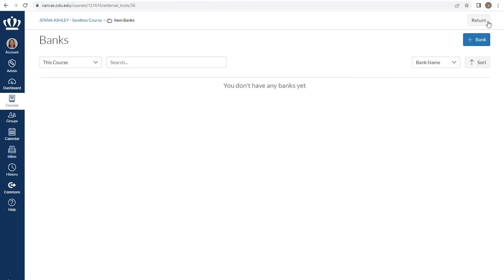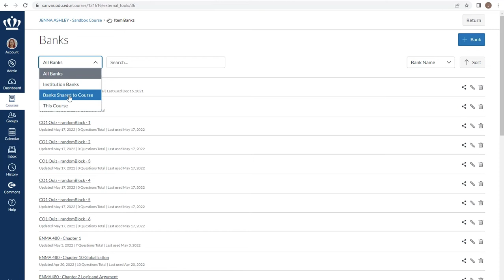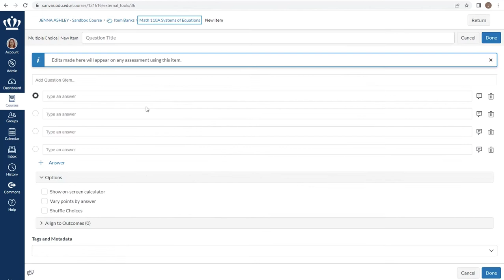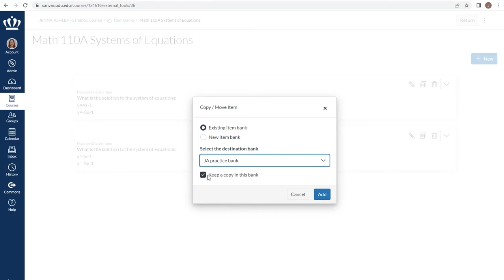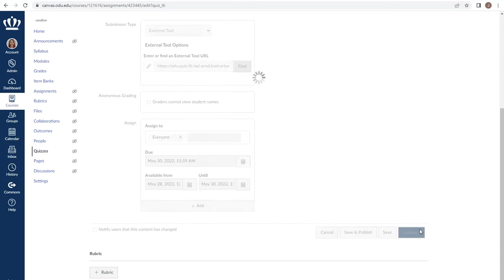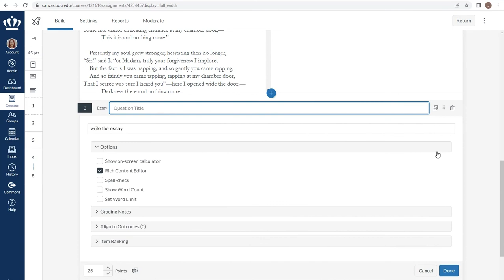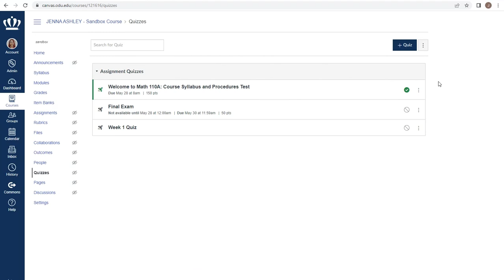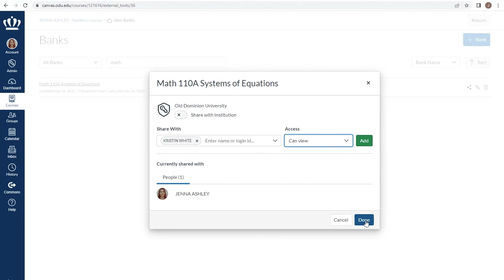New Quizzes: Item Banks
From the New Quizzes workshop, this video will review using and creating item banks with New Quizzes.

Instructure Community Resources:
How do I manage item banks in New Quizzes?
How do I create an item bank in New Quizzes?
How do I add content to an item bank in New Quizzes?
How do I import questions from a QTI package into an item bank in New Quizzes?
How do I add an item from an item bank to a quiz in New Quizzes?
How do I edit an item bank item in New Quizzes?
How do I add all items or a random set from an item bank to a quiz in New Quizzes?
How do I move or copy a question from one item bank to another in New Quizzes?
How do I share an item bank in New Quizzes?

Additional Resources:
Moving a Classic Quizzes Question Bank to a New Quizzes Item BankLinks to an external site. (PDF from Bob Jones University)